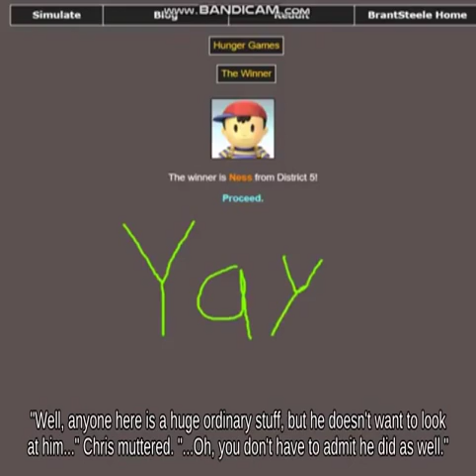🌠💈😲Vertical Recovery Little Mac on Unova Pokémon League picking up Hand Grenade _ Melee